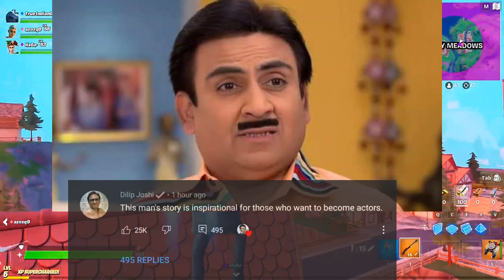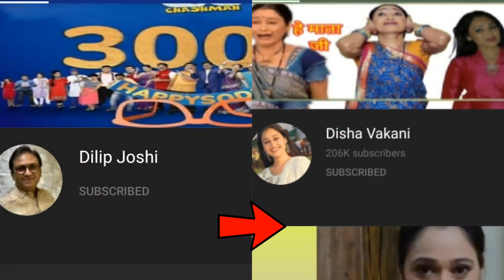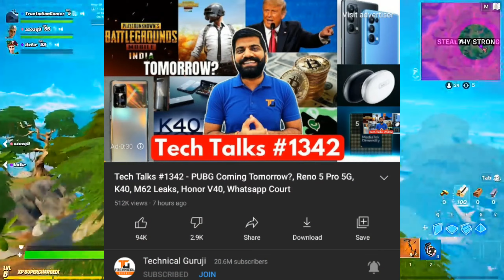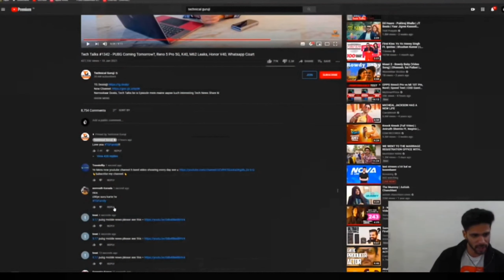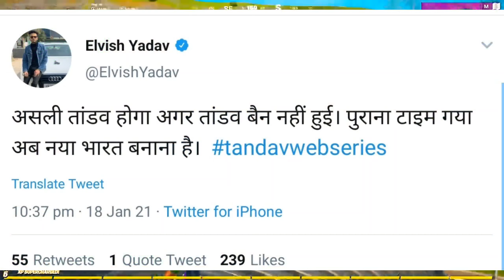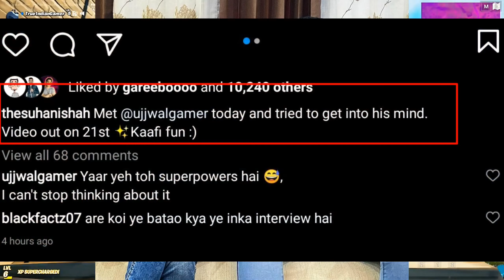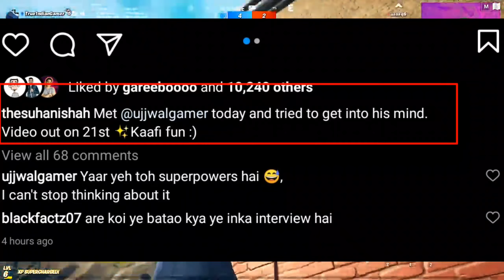JethaLal Comment Exposed ! Arjit Sing Reaction On Vardaan Song | Pubg Mobile India Launching Today ?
Videos/Channel Mentioned--

Tandav Video--This clip is not Available

News Credit-- Tanish Vijay